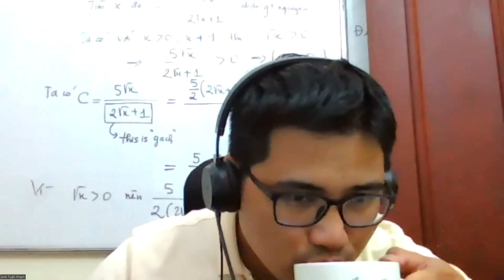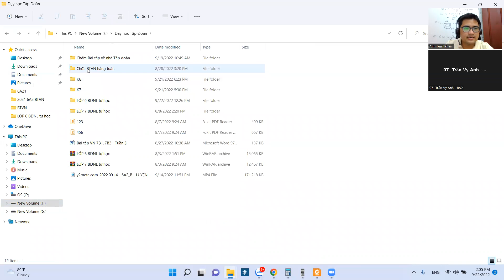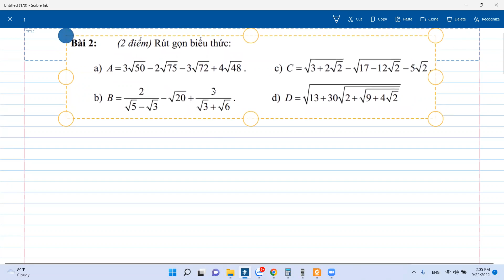Vy anh K9 ngày 22/09!